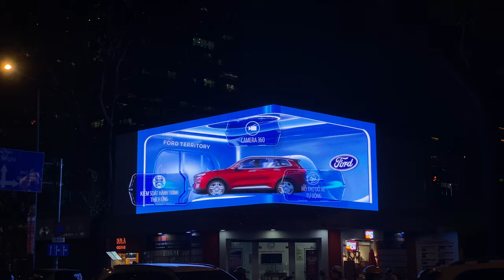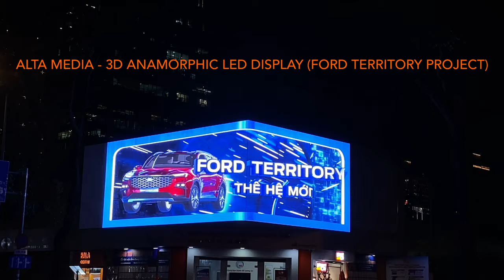[ALTA MEDIA] 3D ANAMORPHIC CONTENT PRODUCTION (FORD TERRITORY PROJECT)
ALATA MEDIA | 3D anamorphic led display (ford territory project) – 3D anamorphic LED display in advertising is a unique and effective tool to attract customers' attention. Bringing a new visual experience, helping advertise the Ford Territory car line of the FORD brand to stand out on a street corner. 3D anamorphic led display creates 3D visual effects with depth and width, making images appear to be emerging from the screen surface. The screen can change depending on the advertiser's wishes, or combine with sound and light to create a multi-dimensional experience, attracting viewers' attention and stimulating curiosity.